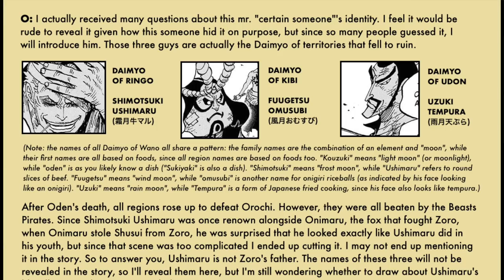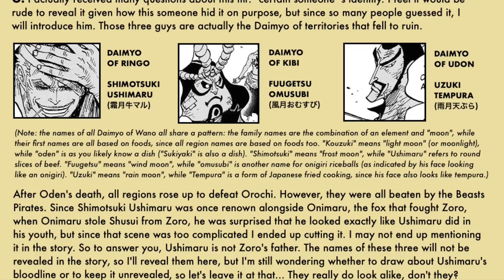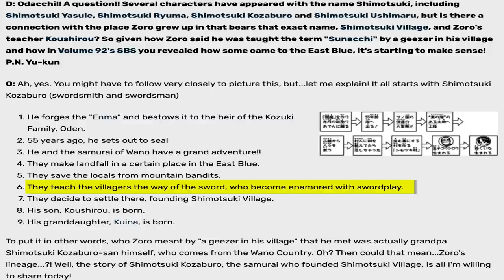The OnE THiNG You MIsSED About Zoro’s Backstory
Install Raid for Free ✅ IOS/ANDROID/PC and get a special starter pack 💥 Available only for the next 30 days

The mystery of Zoro's lineage is still on my mind, and this video discusses material I haven't heard being talked about ANYWHERE ELSE!!

0:00 - JoyGirl
0:58 - RAID Ad
3:09 - JoyGirl